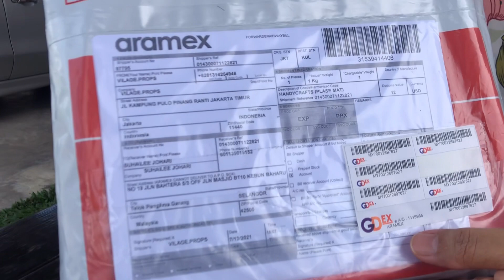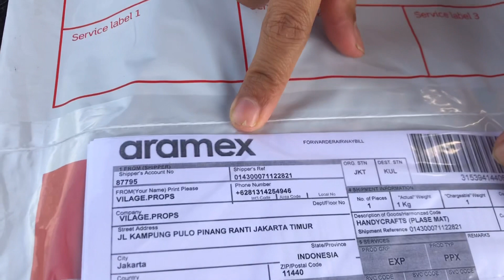UNBOXING PLACEMAT CANTIK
Placemat dari Indonesia dan perbandingan placemat yang sedia ada sehingga kini. Kepada yang ingin mencari placemat ini boleh melihat di bawah :

1. instagram @villageprop
    Harga placemat pandan Rp 105.000
    Postage    Rp 105.000
    Total    Rp 367.500
    Harga dalam RM110.00

2.

  Boleh join group telegram ini ... pelbagai jenis prop photography yang cantik-cantik ada ...

Senarai group prop photography adalah seperti berikut :

1. Saripah binti Ibrahim 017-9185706 ( saka kayu pah )

2. link telegram saka pah

3. link telegram propsbylan

4. Prop photographyshop Dhuna

5. Zamzarina prop